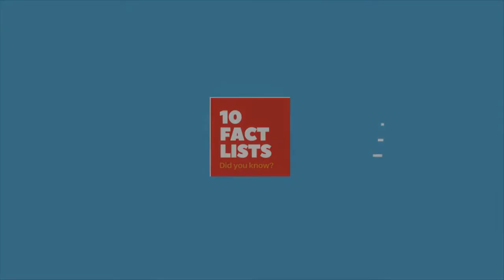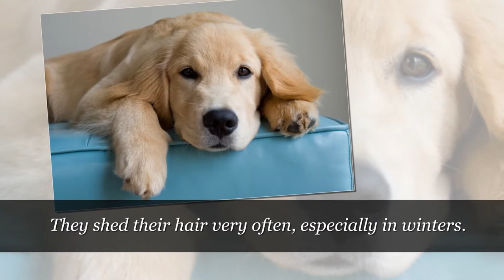Top 10 Cutest Dog Breeds Around The World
1. Pomeranian
They are the cutest tiny dogs which are affectionately known as Pom. They weigh from 3 to 7 pounds and their lifespan is about 12 to 16 years. They like to gain attention and play with their owners. They usually bark a lot on strangers and become quite innocent to their masters.

2. Golden Retriever
They are one of the most famous dog breeds in the world. Retrievers are very loyal and have beautiful golden fur and hence got their name from it. They weigh around 55 to 65 pounds and they live up to 10 to 12 years. They shed their hair very often, especially in winters.

3. Bearded Collie
Among the top dog breeds, Collie’s are very energetic, smart and love to play a sport. They are used for herding purposes in Scotland. Weighing around 45 to 55 pounds and having the lifespan of 12 to 14 years. They are quite playful & active, have long hairs coming out of their furs which make them too cute.

4. Miniature Schnauzer
They are one of the most lovable breeds in the world. They like going out on a walk, run around the farm and spend a lot of time with their owners. They weigh between 11 to 20 pounds and live for 12 to 14 years. They have a long beard and bushy eyebrows. They like to gain attention from their owner.

5. Chow Chow
They look a lot like mini lions and have cute activities. They are very soft and fluffy. They weigh around 40 to 70 pounds and have a lifespan of 12 to 15 years. They have a very unique kind of hairs and they like their appreciation.

6. Labradoodle
This breed is developed by the crosses of Labrador Retrievers and Poodles. They are one of the most popular planned dog breeds. They weigh between 50 to 65 pounds and live up to 12 to 14 years. They have really nice and soft hairs and their jolly nature makes them one of the cutest dogs.

7. Shetland Sheepdog
These dogs are really good family pets and companions. They are also herding dogs and weigh between 15 to 20 pounds and have a lifespan of 12 to 15 years. They are used by the farmers for keeping birds and other animals out of their farms.

8. Akita Inu
There are two kinds of this dog breed, one of them is found in China and another is located in America. This breed is very vast and the size of these dogs is very huge. The weight of these dogs range from 34 to 54 pounds and have a height of about 2 feet. They are faithful to their owners and have light shades of brown color which look very cute on their fur.

9. Pug
They have become quite famous during the last decade and have a comical face. They weigh between 14 to 18 pounds and have a lifespan of 12 to 15 years. They have to do cute and adorable things, have a flat and round face and dark eyes.

10. Beagle
They love to go out on a walk and are caring & helpful. They weigh around 18 to 30 pound and live up to 10 to 15 years. They have beautiful brown eyes and do sweet things which make them cute.